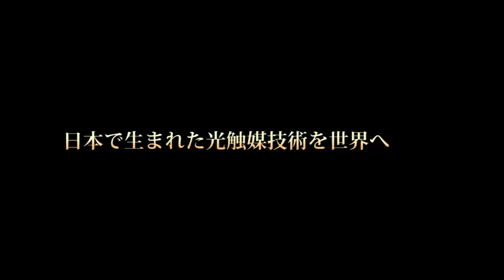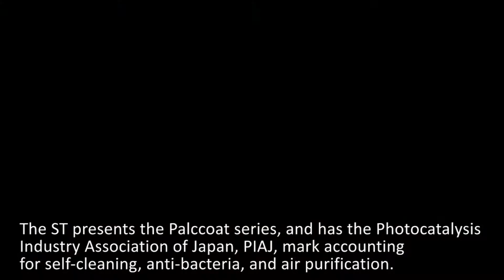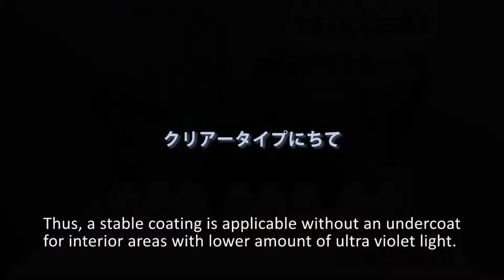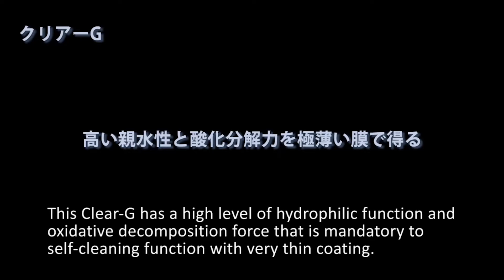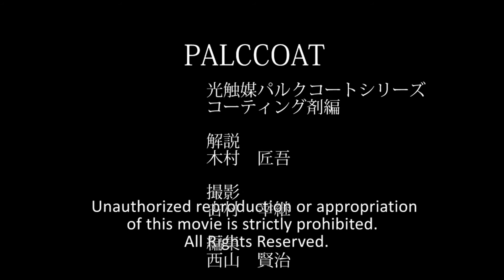1) PALCCOAT coating solution edition with EN sub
This movie introduce the techniques of Palccoat Photocatalyst coating. All information in regards to Photocatalyst is introduced in the “Palccoat MOVIE”. The great technology, the basic theory, and the actual practical use within the public is all visible for further understanding in the movie. - If you haven’t seen the video yet, please see that video beforehand.

This movie will discuss more about the Palccoat’s coating solution, such as the different types and their applications, and also the additives from secondary materials.
Palccoat series can be broken up to two different types.
The two types are the Standard type and Clear type.
Moreover, the Standard type is broken into the ST series and Hybrid series.
The solutions from the ST series only contain pure water, thus other than Titanium Dioxide, there are no other foreign materials, making the water based solution harmless. Adding additional technologies to these ST series is the Hybrid series. And the Clear type in which the distribution of alcohol allows to increase the volatile to create a thin and dense film, and does not impair the design properties of the coated surface by creating a transparent film as possible.